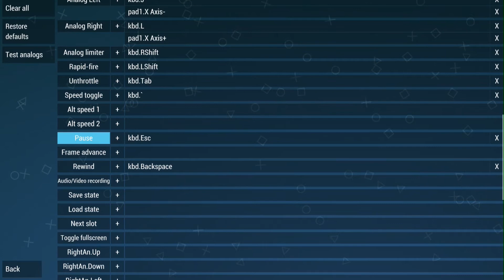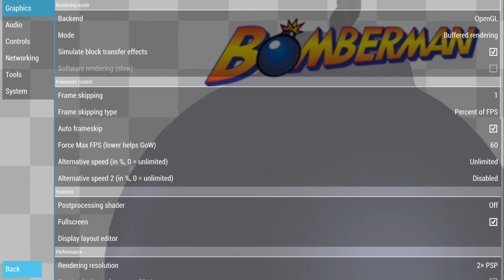Como ativar do menu de configuração do PSP no Emuelec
Maneira simples de como ativar do menu de configuração do PSP no Emuelec utilizando um teclado USB padrão.